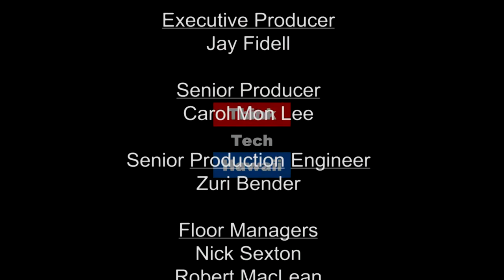What you see (not hear) is what you get (Likable Science)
Body language cues can reveal much about political candidates (and others) that they may not say.

We’ll discuss how political candidates, and all of us, reveal their feelings through subtle signs such as gaze, posture, limb positioning, etc.  The host for this episode is Ethan Allen.  The guest for this episode is Rb Kelly.